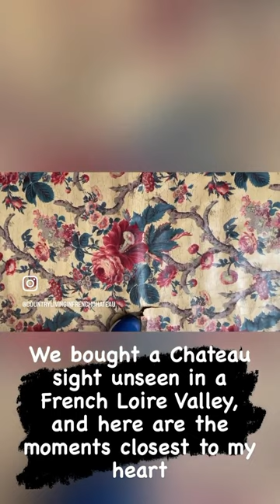We bought a French Chateau sight unseen in the Loire Valley, in the land of wine, kings and horses